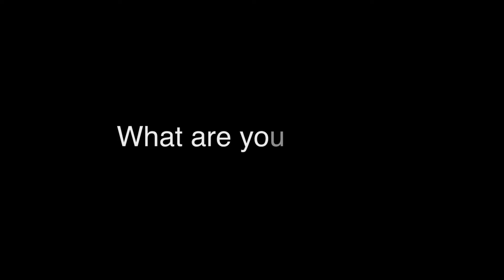FSU Application Video Reel 2019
"Passion" is a short documentary I wanted to create for my DMP application to Florida State University. I wanted this documentary to reveal who I am and why I love digital media.